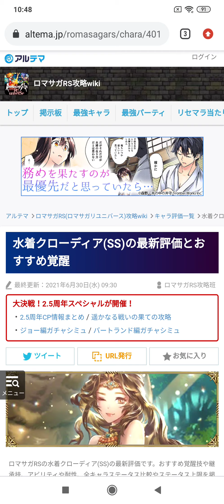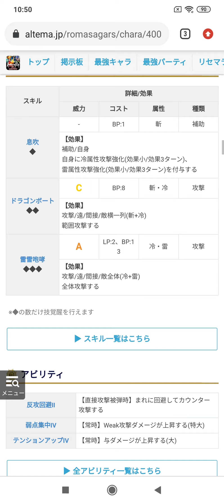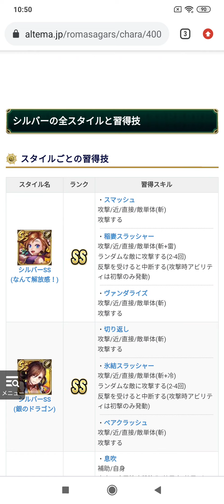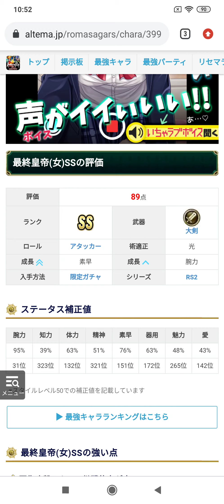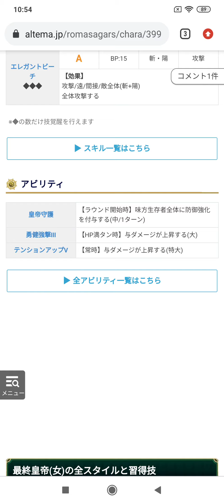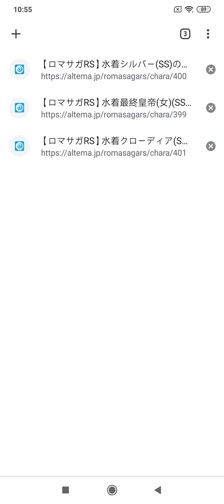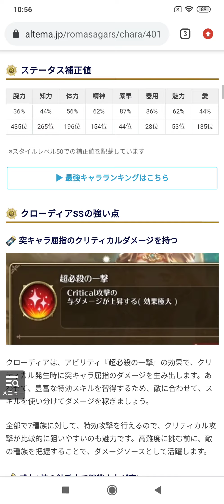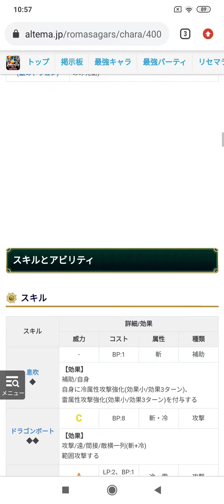旭哥抽轉蛋 復活邪神RS最新泳裝轉蛋分析 SS希洛瓦 SS克蘿迪婭 SS最終皇帝女 Worldkhan's Romancing SaGa & Gotcha Showtime